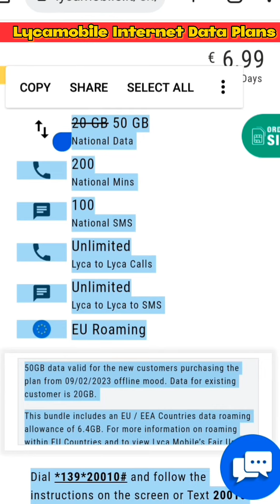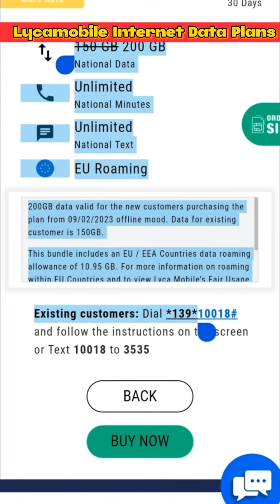Lyca Mobile internet Packages | Lycamobile international Mint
lyca mobile internet plans
lyca data bundle
lycamobile unlimited data
lycamobile internet package
lycamobile bundles unlimited data
lycamobile data bundles
lycamobile unlimited data plan
lycamobile data plans
lyca internet package
lyca internet bundle
lyca unlimited data plan
lycamobile data recharge
buy lycamobile data
lyca unlimited data
lyca data plan
lycamobile internet bundle
lycamobile internet recharge
lycamobile internet data
lyca data recharge
lycamobile portugal internet package
lyca broadband
lycamobile data recharge plans
lycamobile unlimited internet
lyca net package
buy lycamobile data online
lycamobile data packages
lyca data package
lycamobile uk unlimited data
lyca unlimited internet
lyca sim internet packages
lycamobile nl data bundle
buy lyca data
lyca internet plans
lycamobile internet package code
lycamobile unlimited internet plan
lycamobile data recharge online
lycamobile 10 euro internet code
lycamobile bundle recharge
lycamobile france internet package
lycamobile online bundle
lycamobile only data plan
lycamobile broadband deals
buy data for lycamobile
lycamobile recharge data plan
buy data on lycamobile
lyca sim data plans
lycamobile mb package
lycamobile plan unlimited data
lycamobile unlimited data code
lycamobile net packages
lycamobile top up unlimited data
lyca sim unlimited data
lycamobile online recharge plans
lycamobile only internet package
lycamobile recharge unlimited data
data lycamobile nl
lycamobile hotspot plan
lyca sim card unlimited data
lyca monthly internet package
buy lyca data bundle
lyca unlimited data sim only
lyca sim card internet package
lycamobile data plan recharge
lycamobile net pack
lycamobile unlimited data and calls
lycamobile buy internet
lycamobile internet plans usa
buy lycamobile bundle online
lycamobile data offers
lyca internet package code
lyca recharge data pack
lycamobile high data plan
lycamobile bundle online
lycamobile internet offers
lyca france internet package
lycamobile bundles unlimited data code
lycamobile best data plan
data bundles for lycamobile
lyca only data plan
lycamobile data deals
lyca internet deals
lycamobile uk unlimited data plan
best lyca internet bundle
data plan for lycamobile uk
lyca data plan recharge
lycamobile top up data plan
lycamobile internet data plan
lyca data deals
lyca sim only unlimited data
lycamobile online data recharge
lycamobile unlimited bundle
code to buy data on lycamobile
lycamobile offers unlimited data
lycamobile gb data
lycamobile bundle top up online
lycamobile internet package monthly
unlimited data lycamobile nl
lycamobile unlimited data bundle code
lyca net recharge
prepaid lycamobile data